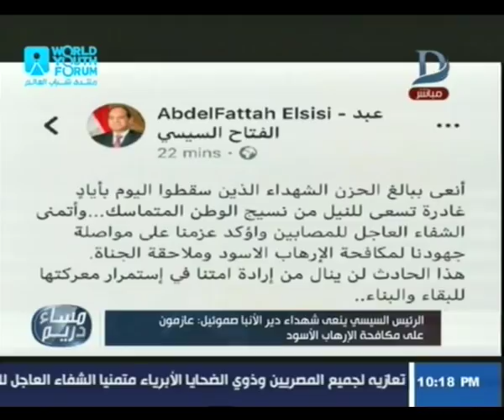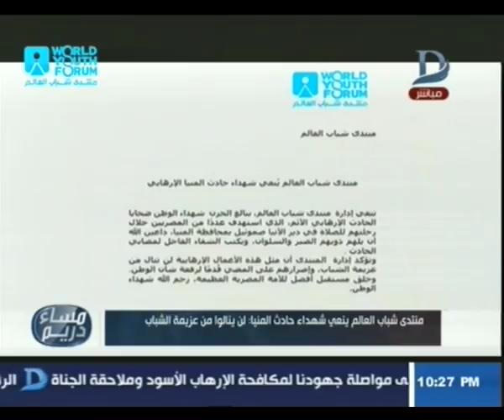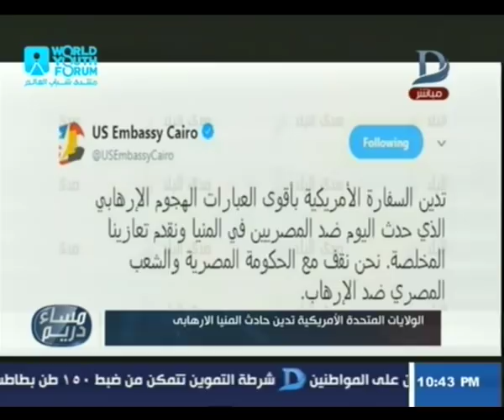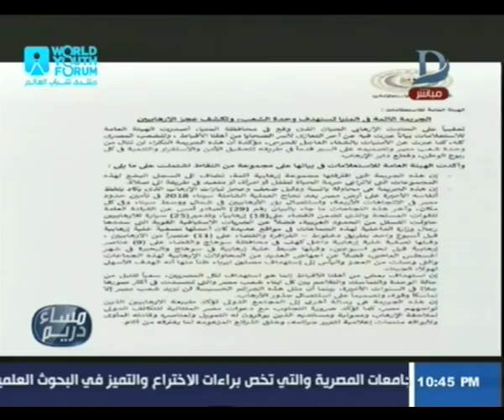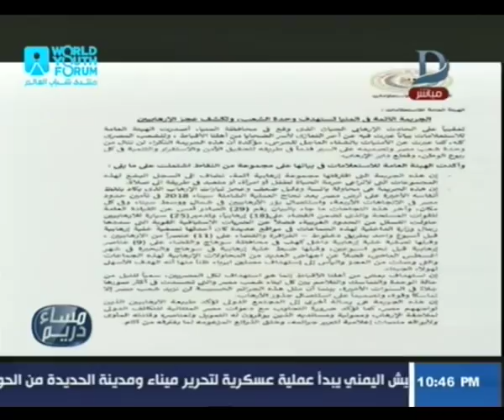مساء دريم مع منة فاروق والحوار الكامل حول "مراقبة أداء مراكز البحوث والاستشارات ا" حلقة 2-11-2018